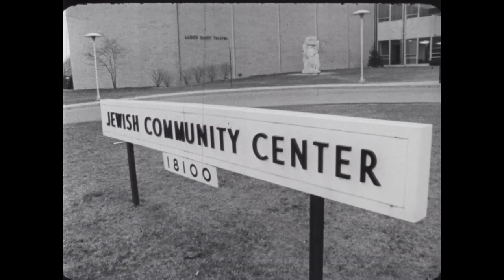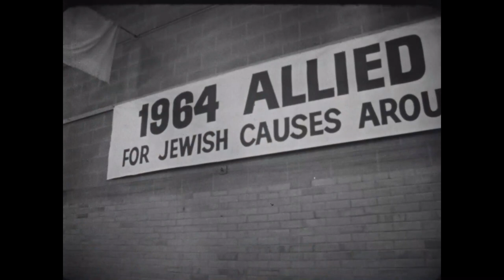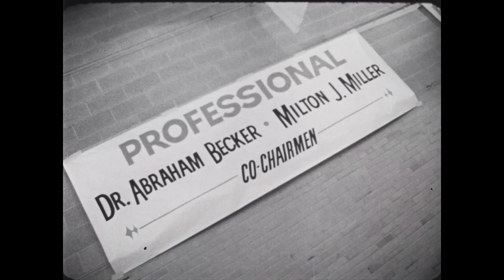Opening of Detroit's Allied Jewish Campaign, April 7, 1964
The launch of Detroit's Allied Jewish Campaign on April 7, 1964. NOTE: This video has no sound.

People in video include: Max M. Fisher, Hyman Safran, Leah Safran, Philip Slomovitz, Barbara Marcuse, Frieda Stollman, Max Stollman, Susan Marwil, Reuven Dafri, Charles Gershenson, Theodore Levin, Abraham Borman, Joel Tauber, Max Shaye, George Stutz, Sol Eisenberg, Irwin Green, Isidore Sobeloff, Rabbi Donin.

Leonard N. Simons Jewish Community Archives, Sidney and Naomi Siegel Film Collection, 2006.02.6.

This video is owned by the Leonard N. Simons Jewish Community Archives in Bloomfield Hills, MI and cannot be reproduced without permission.